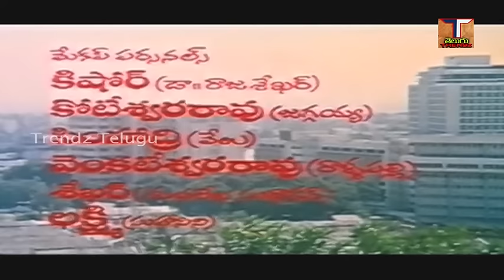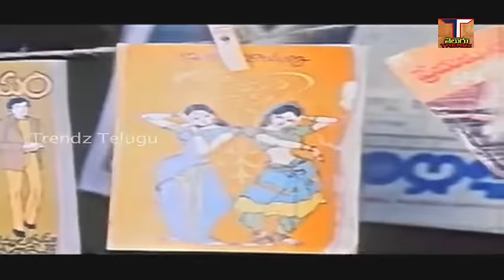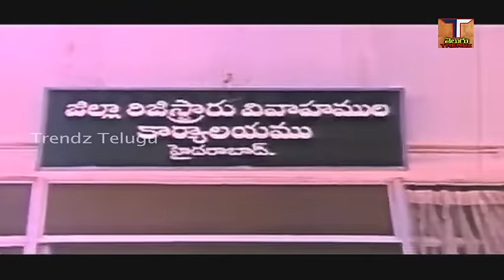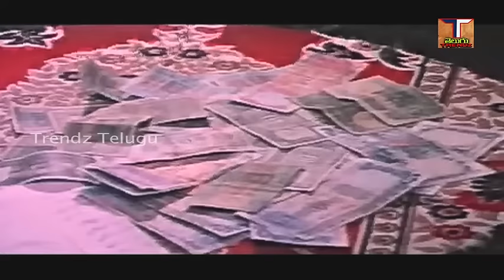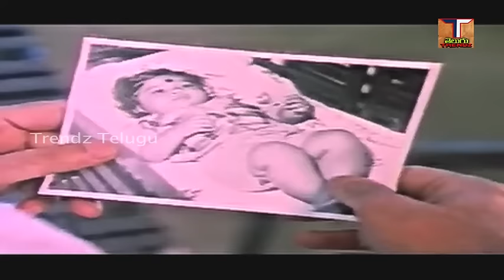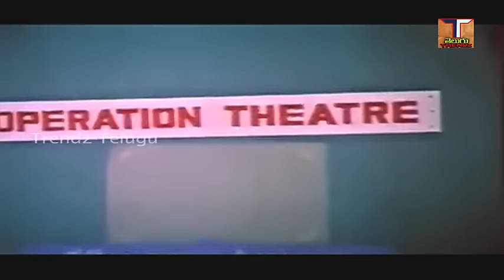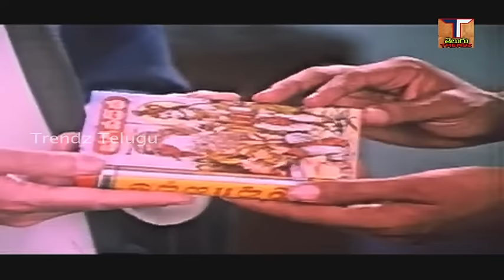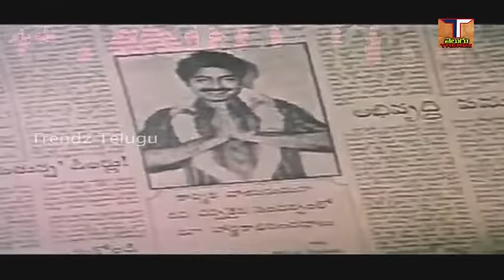Mamathala Kovela Telugu Full Movie || Rajasekhar || Suhashini || Jaggaiah || Trendz Telugu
Movie - Mamathala Kovela Telugu Full Movie,
Star cast - Dr.Rajasekhar, Suhashini, Jaggaiah,Subhalekha Sudhakar, Velu, Etc...
Story - Krishna Chithra Unit,
Dialogues - M.V.S.Harinatha Rao,
Lyrics - C.Narayana Reddy,Jaladi Raja Rao,
SIngers - S.P.Balasubramanyam, S.Janaki,Lalitha Sagari,
Director - Muthyala Subbaiah,
 Trendz Telugu songs  Trendz Telugu movies,

More Super Melody songs Links,